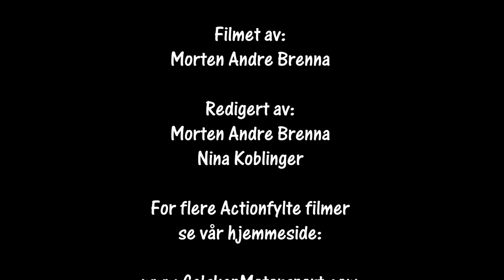Rally Hedemarken 2022 SS9 cam2